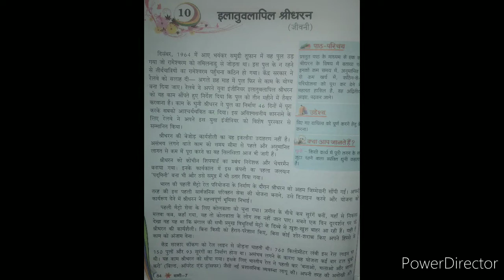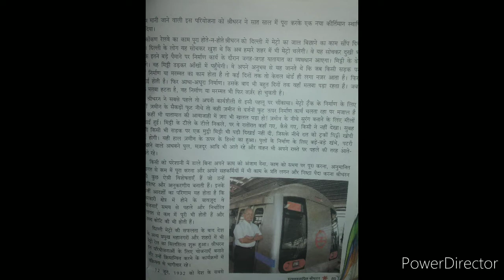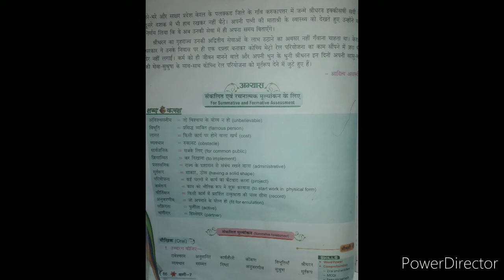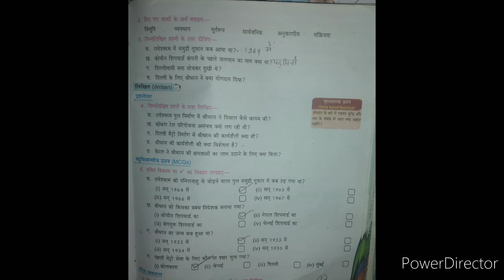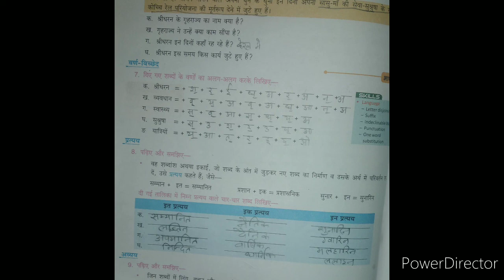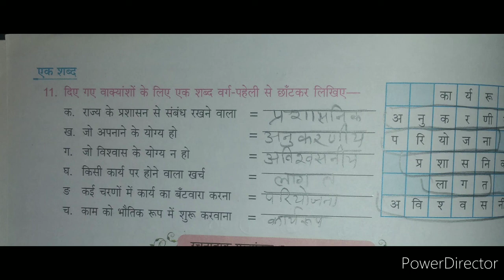Class 7th | Hindi | Ch.10इलातुवलापिल श्री धरन | Sangeeta Taneja | SSPSM VBN